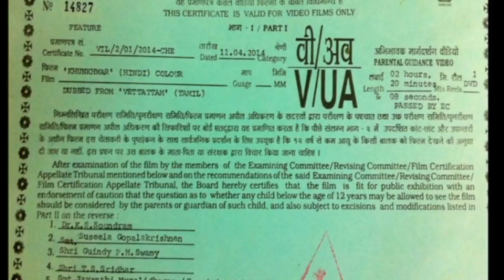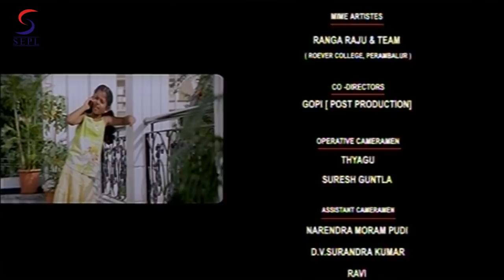खूंखार Khunkhar | 2018 साउथ इंडियन हिंदी डब्ड़ फ़ुल एचडी मूवी | अजय, राम्या नामबीसन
निदेशक: - डीएस कन्नन
निर्माता: - पीआरके। रोआ
स्टारकास्ट: - अजय, राम्या नामबीसन